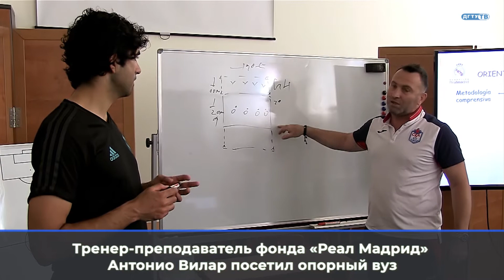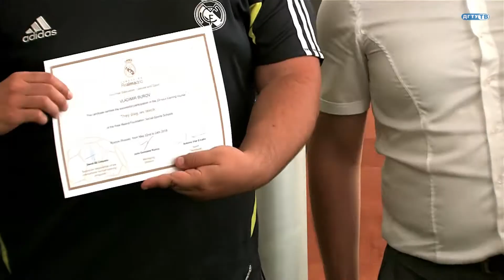Тренер преподаватель фонда «Реал Мадрид» Антонио Вилар в ДГТУ